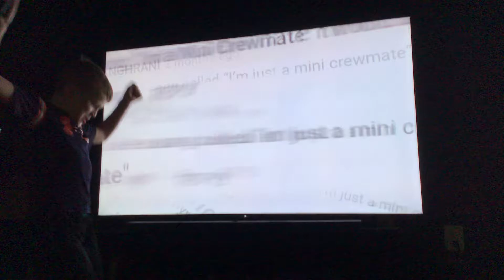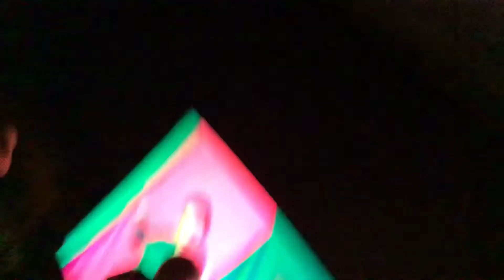lil poo head